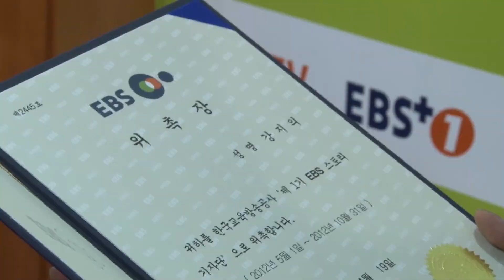ebs story 기자단 발대식이 진행되었습니다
EBS 본사에서 ebs story 기자단 발대식이 진행되었습니다